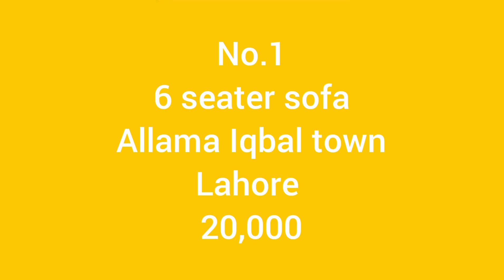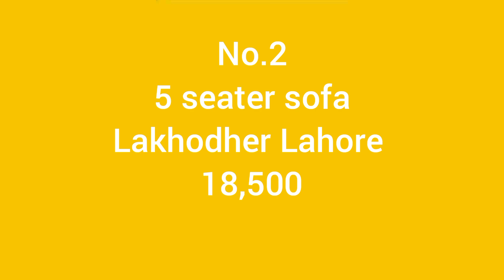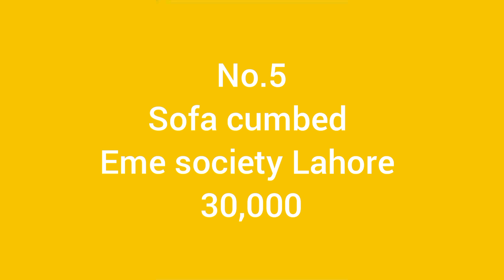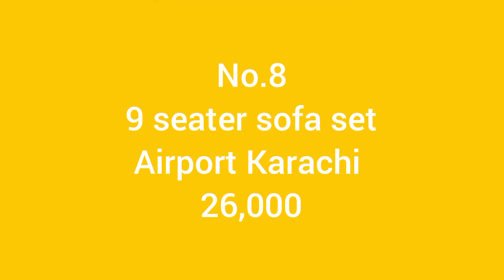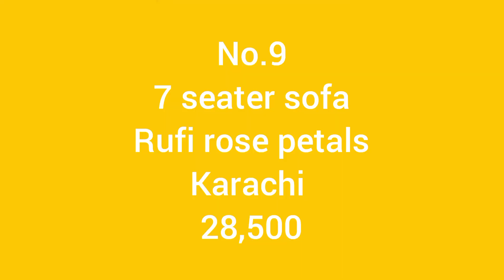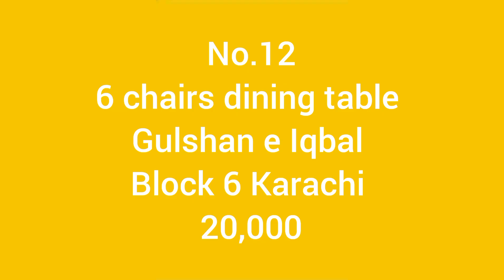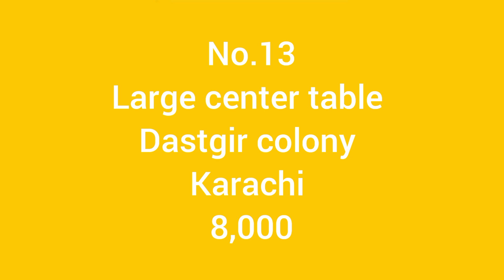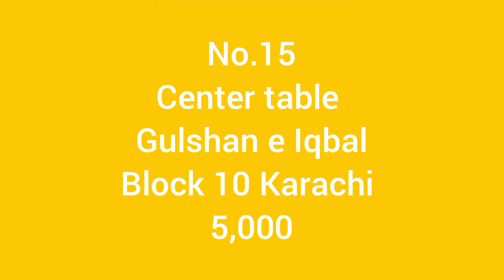Used king size bedroom set,dining table,sofa cum bed,sofa set good condition low price | old is sold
WhatsApp no
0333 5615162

In this video I am displaying new and second hand furniture in pakistan, old is sold